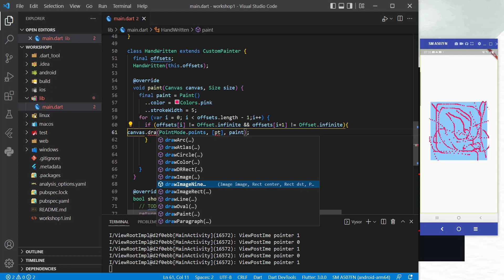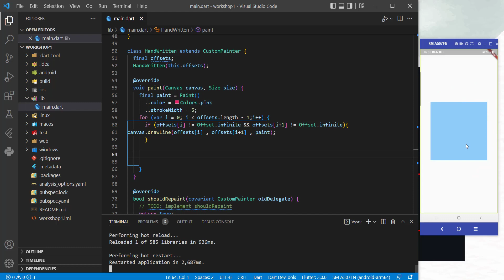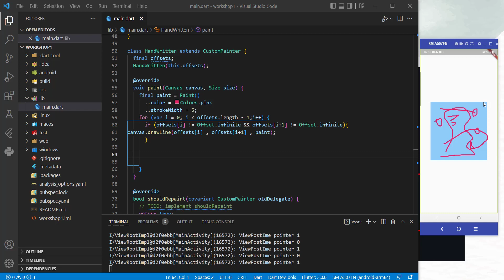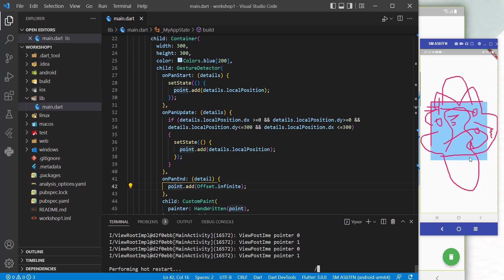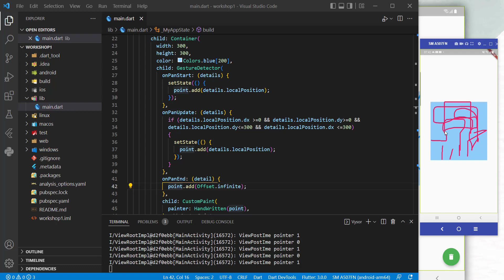เขียนแอ็ปวาดรูปด้วย Flutter ตอนที่ 3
เขียนแอ็ปพลิเคชันด้วย Flutter เพื่อวาดรูปด้วยวิดเจ็ต GestureDetector ที่ทำให้สามารถวาดรูปได้ด้วยปลายนิ้วสัมผัส โดยเน้นการสอดแทรกทฤษฎี เรียนรู้อย่างเป็นขั้นตอน เหมาะสำหรับผู้ที่ต้องการทราบกระบวนการแนวทางในการเขียนแอ็ปพลิเคชันอย่างเข้าใจ ด้วยบรรยากาศเหมือนการเรียนในห้องเรียน
จากตอนที่ 1 และ 2  ซึ่งสามารถแสดงพิกัดตำแหน่งที่นิ้วสัมผัสบนหน้าจอได้แล้ว และสามารถทำให้สามารถเริ่มต้นวาดรูปแบบง่ายๆ บนหน้าจอได้ ในตอนที่ 3 นี้ จะเป็นการเพิ่มรายละเอียดการทำงานให้สามารถวาดเส้นได้สวยงามไม่ขาดตอน รวมถึงการป้องกันการวาดเส้จนเลยขอบของวิดเจ็ต จึงสามารถวาดรูปได้อย่างสมบูรณ์มากยิ่งขึ้น